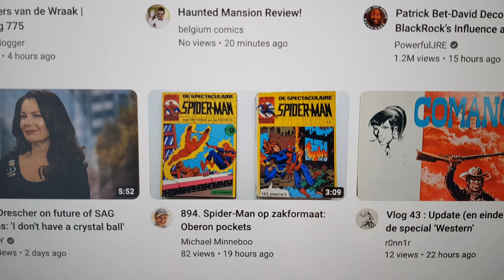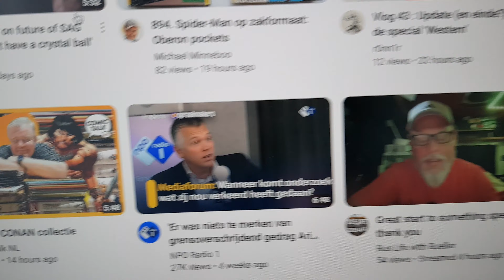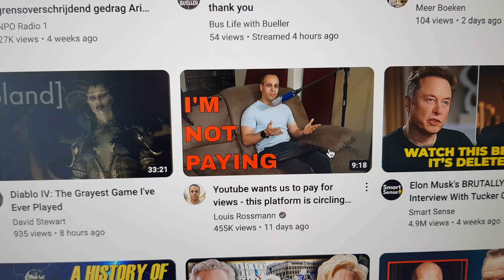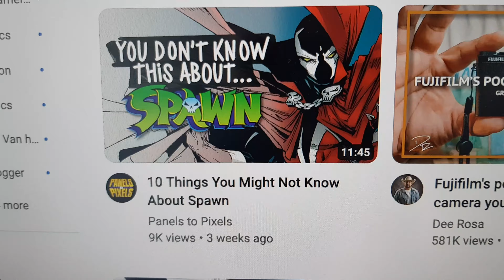895. Dit raadt YouTube mij aan: mijn eigen video's!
Vandaag raadt YouTube me aan mijn eigen vlogs te gaan bekijken.